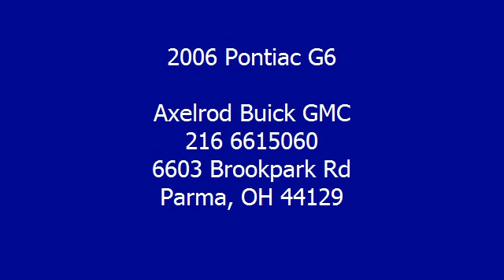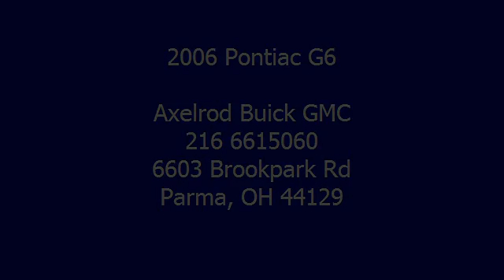2006 Pontiac G6 - Axelrod Buick GMC - Parma, OH 44129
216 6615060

For Sale: 2006 Pontiac G6
VIN: 1G2ZH558X64105789
Engine: V6 Cylinder Engine 3.5L/213
Drivetrain: Front Wheel Drive
Transmission: Automatic
Mileage: 114,830
Color: Stealth Gray Metallic (exterior) Ebony (interior)

Features:
2006 Pontiac G6 4 Door Sedan. This vehicle features the following equipment: Automatic, V6 Cylinder Engine 3.5L/213, Front Wheel Drive